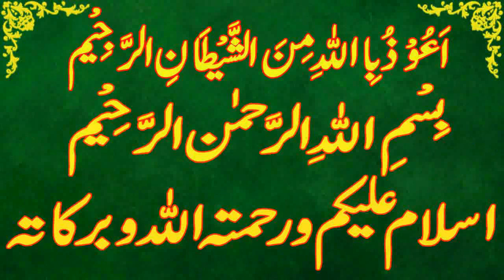Today Islamic Date |Aaj Chand Ki Kya Tarikh Hai |Islamic Calendar 2022 |Hijri date|26 October 2022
Assalamu Alaikum Wa Rahmatullahi Wa Barakatuh. aaj ham is video main baat karen ge Today Islamic Date | Aaj Chand Ki Kya Tarikh Hai | Islamic Calendar 2022 | Hijri date|26 October 2022

12 rabi ul awal
Today islamic date 26 October 2022.
islamic date 26 October 2022.
punjabi calendar 2022 October.
desi calendar 2022 October
islamic urdu calender October 2022.
asson ki aaj kia tareekh he.
asson ki date today.
asson date 2022.
asson date today.
hijri calendar.
1444 hijri calendar.
1444 hijri calendar 2022.
islamic calendar.
islamic date.
rabi ul awal date 2022.
rabi ul awal date today.
rabi ul awal ki aaj kitni tarikh hai.
rabi ul awal ki aaj kya date hai.
rabi ul awal ki aaj kya tarikh hai.
rabi ul awal ki kya tarikh hai aaj.
rabi ul awal ki kitni tarikh hai.
rabi ul awal ki kya tarikh hai.
rabi ul awal calendar 2022.
rabi ul awal ka chand.
2022 calendar islamic.
2022 arabic calendar.
2022 muslim calendar.
2022 islamic calendar.
2022 hijri calendar.
urdu calendar 2022.
2022 urdu calendar.
arabic calendar.
calendar 2022 islamic.
punjabi calendar.
today rabi ul awal date.
today rabi ul awal date 2022.
aaj asson ki kitni tarikh hai.
aaj rabi ul awal ki kya tarikh hai.
aaj rabi ul awal ki kau n si tarikh hai.
aaj rabi ul awal ki kya date hai.
rabi ul awal kya tareekh hai.
aaj islami tareekh kya hai.
aaj rabi ul awal ki kitni hai.
aj rabi ul awal ki kya date hai.
aj desi month ki date.
desi calendar.